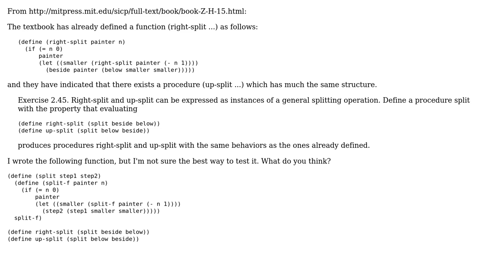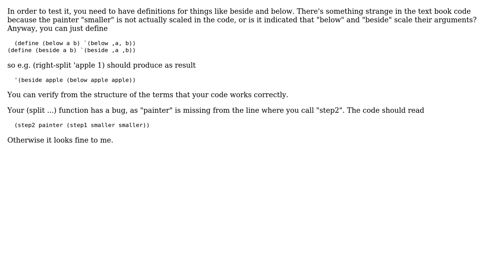Code Review: Writing a general purpose "split" function (for SICP's imaginary language)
With thanks & praise to God, and with thanks to the many people who have made this project possible! | Content (except music & images) licensed under CC BY-SA | Music | Images & others | With thanks to user jaresty user Jamal user antti.huima and the Stack Exchange Network Trademarks are property of their respective owners. You are responsible for your own actions.